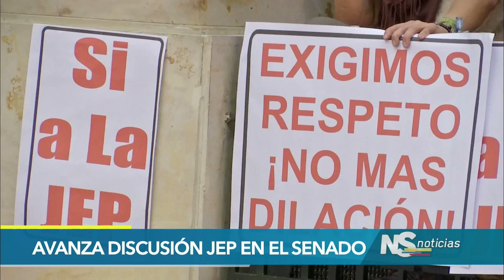Avanza discusión JEP en el Senado